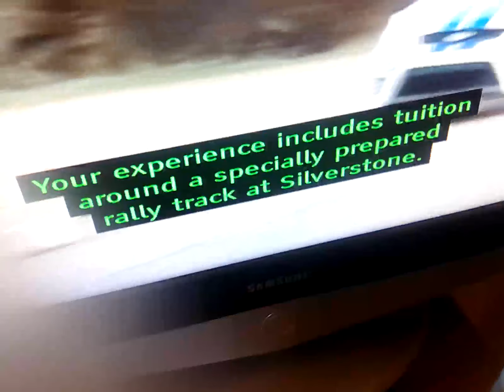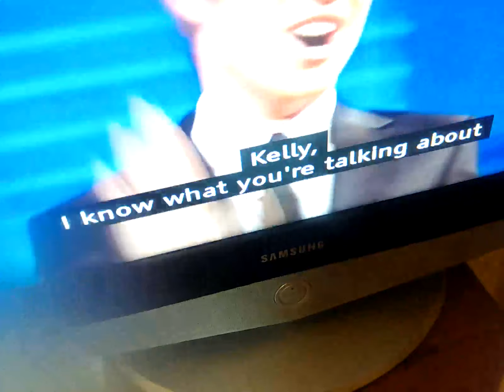13 April 2024